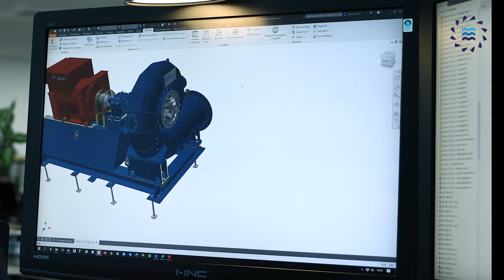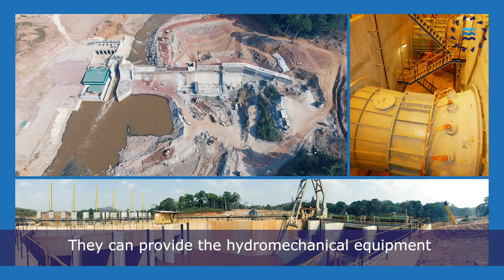HPP Corporate Video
Hydro Power Plant (HPP) est une PME indépendante française spécialisée dans la fabrication d’équipements électromécaniques et hydromécaniques pour les petites et moyennes centrales hydroélectriques à travers le monde.

Hydro Power Plant (HPP) is a leading french manufacturer and supplier for hydro turbines and hydromechanical equipment for small to medium hydro power plants.